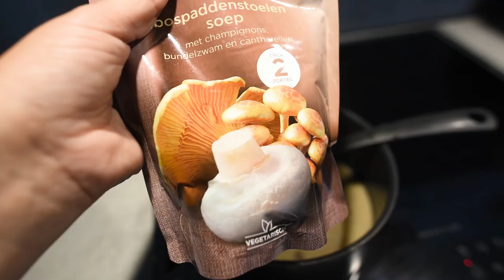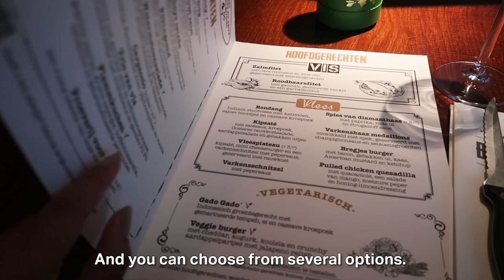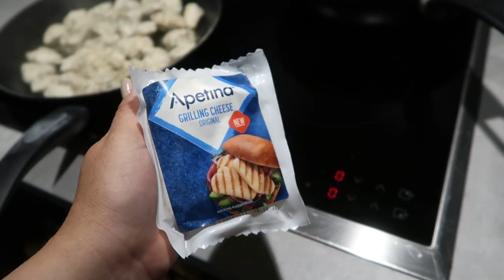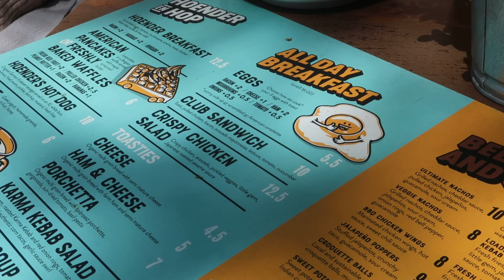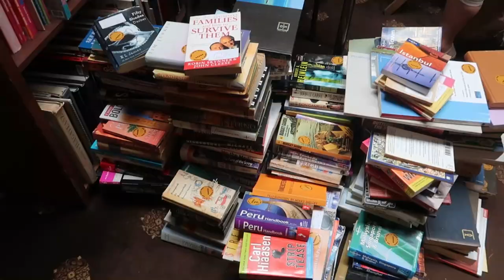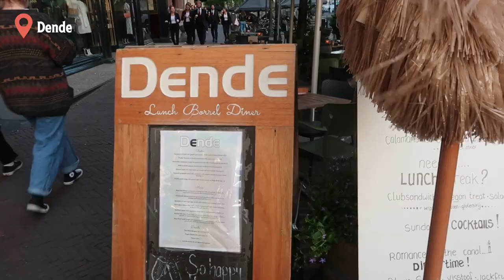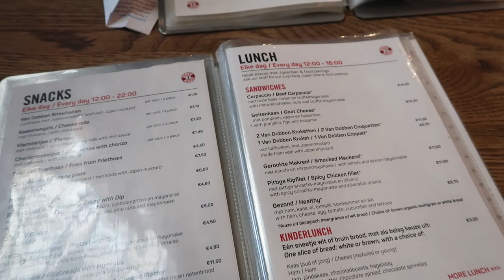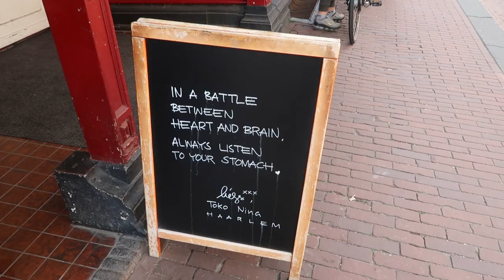Week in my life living in The Netherlands 🏠 Day trips, date night, family visit & work from home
I am an expat living in The Netherlands, and this is a week in my life vlog. The week was busy, with lots of activities! I work from home, have family visiting me from Finland, we have a date night with my boyfriend and do day trips to Haarlem, The Hague & Scheveningen. We also visit a cat café, a brewery inside of a church and have dinner by the beach. 😄

This is my first my week vlog, so I hope you guys enjoy it!

Time stamps:
0:00 - Intro
0:11 - Working from home
1:39 - GRWM
2:51 - Date night
4:56 - Migraine
6:14 - Working from home
6:47 - Grocery shopping
7:09 - Dinner
7:31 - Breakfast
8:18 - Dinner by the beach
9:40 - The Hague
13:47 - Scheveningen beach
15:19 - Dinner & drinks
17:37 - Saturday market
18:29 - Haarlem
23:14 - Pizza & evening walk
23:54 - Bakery
24:14 - Leiden
25:09 - Outro

(I had to reupload the video due to some typos)